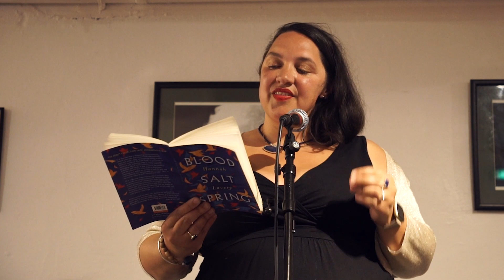Hannah Lavery (7) - Aye Festival 2022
Hannah Lavery is a Scottish short story writer, poet, playwright and performer. Her poetry and prose has been published by Gutter Magazine, The Scotsman newspaper, 404 Ink, and others. In September 2021 she took on the role of Edinburgh Makar.

Video by Annabel Moodie